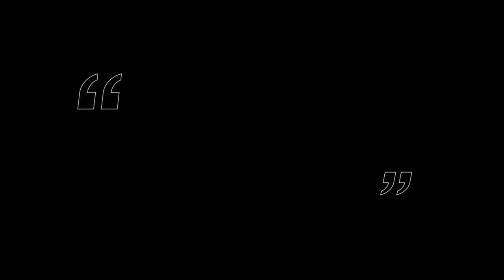NIKE POZYWA BAPE!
Stało się! Nike w końcu pozywa Bape! Lata przymykania oka na kopiowanie sylwetek Nike i Jordan Brand skończyło się! Dlaczego teraz? Model Bapesta jest już lata na rynku, a nic z tym nie chciano zrobić... Dzisiaj postaram wam się na to pytanie odpowiedzieć!